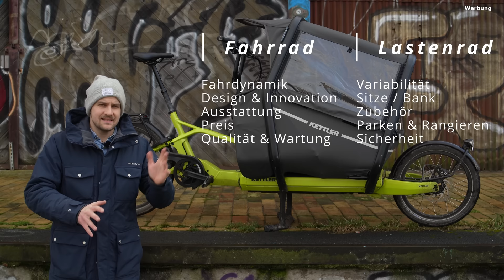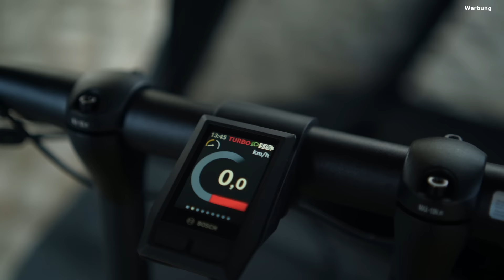Alltagstest im WINTER! Hält das Kettler Cargoline FS800 ein, was das Design verspricht?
Wir konnten das vollgefederte Lastenrad 8 Wochen im Alltagsbetrieb testen und waren sehr von der Fahrt und von den vielen tollen Details angetan. Allerdings gab es auch Kritikpunkte, an denen Kettler arbeitet, aber die gerade in der schmuddeligen Jahreszeit auffällig waren.

Links*:
Spare 10% auf MOTO Pedale mit dem Code: TILMANSANDER

Mein Equipment:
Sony Alpha 7C

Kapitel:
0:00 Intro
2:39 Fahrdynamik
6:32 Innovation, Design, Integration
9:23 Ausstattung
11:04 Preis
12:13 Qualität & Wartung
15:42 Variabilität
17:54 Sitzbank
20:50 Zubehör
23:39 Parken & Rangieren
26:25 Sicherheit
29:16 Fazit